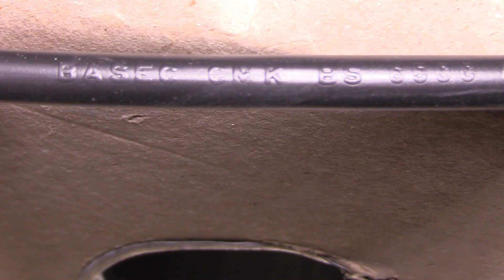CMK 3183Y HO5VV-F 3 Core Power Cable, 1.5 mm², 16 A, 100m, Black PVC Sheath, 300 V, 500 V BASEC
CMK 3183Y HO5VV-F 3 Core Power Cable, 1.5 mm², 16 A, 100m, Black PVC Sheath, 300 V, 500 V BASEC close look

CMK 3183Y HO5VV-F 3 Core Power Cable, 1.5 mm², 16 A, 100m, Black PVC Sheath, 300 V, 500 V BASEC approved
PVC INSULATED PVC SHEATHED, FLEXIBLE INSTALLATION CABLE

Size: 3x 1.5 sqmm
Standart: BASEC BS 6500 CE
Colour: Black
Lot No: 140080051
Lenght: 100mt
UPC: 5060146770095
Conductor: Class 5 Flexible Stranded Copper

H05VV-F Harmonised Flexible PVC Insulated Mains Cable

A high-quality medium duty H05VV-F harmonised flexible mains power cable with PVC insulation and a PVC jacket. This flexible cable has a voltage rating of 300 to 500 V and is designed for use in medium duty domestic and light industrial appliances

What is Mains Cable?

A mains power cable connects an appliance to a mains electricity supply through the use of a wall socket or an extension lead which will then be plugged into a mains supply

Cable Construction

This flexible electrical power cable consists of cores made up of fine stranded copper conductors or wires. Each individual core is surrounded by colour coded PVC (Polyvinyl Chloride) insulation for easy identification of the wires. All the cores are then surrounded by a final outer layer of PVC called a sheath or jacket.

What Does H05VV-F Mean?

H05VV-F mains power cable (also known as 318-Y cable) is a type of harmonized cable which means it belongs to the Harmonised Reference System and conforms to the European Harmonisation Standard. This purpose of this standard is to improve standards and quality across Europe to ensure the trade of common standard product.

H05VV-F is the code for this harmonised power cable which breaks down into the following:

• H = Harmonised
• 05 = 300V / 500V voltage rating
• V = PVC insulation
• V = PVC sheath
• F = Flexible copper conductors

Benefits of PVC Insulated Mains Cable

The PVC insulation and sheath of this mains power cable has the following properties

• Low cost
• Excellent insulation properties
• Flexible
• Stable, robust and durable
• Oil resistant

Where are These Cables Used?

PVC insulated mains cables are used for light to medium duty wiring in small to medium size appliances found in domestic, commercial and light industrial premises. This electrical mains cable should be used for wiring appliances that are indoors or in a covered, dry or humid area and is best used where the potential for mechanical stresses and mechanical damage is low. This cable can only be used with cooking and heating equipment if the cable does not come into direct contact with the hot parts of the equipment or with any other heat source. Applications include the following:

• Computer and office equipment
• Kitchen appliances such as toasters
• Household appliances such as vacuum cleaners and washing machines
• Radios and music centres
• Table lamps and floor lamps
• Hair dryers

Note

The number of strands used in the construction of the cores is nominal and may vary.

This white 3 core cable has a 16A current rating with a conductor resistance of 13.3 Ω/km. The cross sectional area is 1.5 mm² with a wire gauge of 15 AWG and an outside diameter of 7.99 mm.

Specifications
Attribute Value
Cable Type 3183Y
Number of Cores 3
Cross Sectional Area 1.5 mm²
Sheath Colour White
Current Rating 16 A
Length 100m
Voltage Rating 300 V, 500 V
Outer Diameter 7.99mm
Sheath Material PVC
Conductor Strand Type Stranded
Maximum Operating Temperature +70°C
Standards Met Euroclass Eca
Insulation Material PVC
American Wire Gauge 15 AWG
European Harmonised Code H05VV-F
Conductor Material Copper
Conductor Resistance 13.3 Ω/km